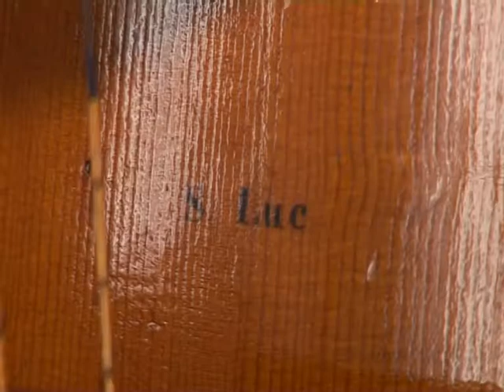Som unido no tempo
Um dos principais quartetos de cordas da França faz uma apresentação diferente em que o novo se une à tradição. O grupo de jovens tocou com instrumentos criados em 1863 e que só foram usados pouquíssimas vezes.